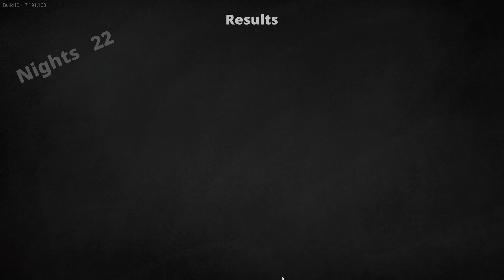We killed BIGFOOT on Night 999... At least it felt that long | BIGFOOT 4.0 Full game Walkthrough EP3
BIGFOOT or as I like to call him... Mr Foot, is somewhere in the forest and it's our job to hunt him down. I've been thinking about playing BIGFOOT for a while and now it's just gotten a HUGE update making it BIGFOOT 4.0 I decided to give it a go.

The question is... Are we hunting BIGFOOT or is he hunting us?

80% . 803/1K